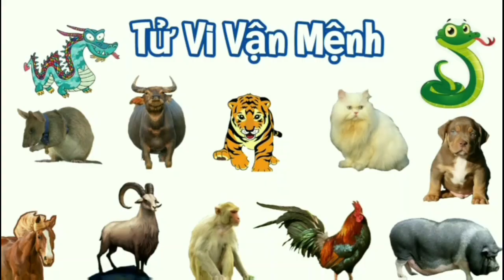Tử Vi Tháng 8 Âm Lịch của Người TUỔI MÙI năm 2023 - Tháng Tân Dậu